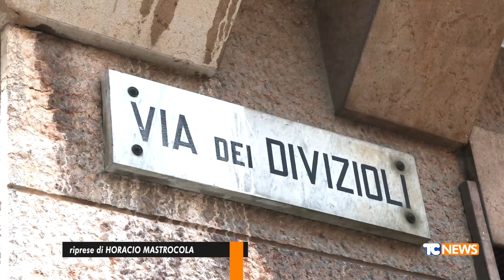Cremona, degrado nel centro storico. Da via dei Divizioli a piazza Vida